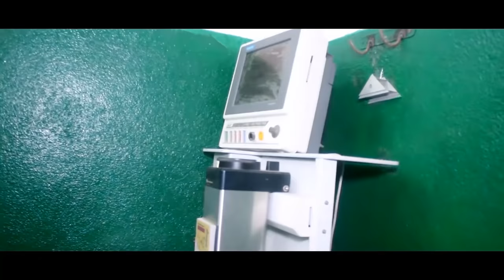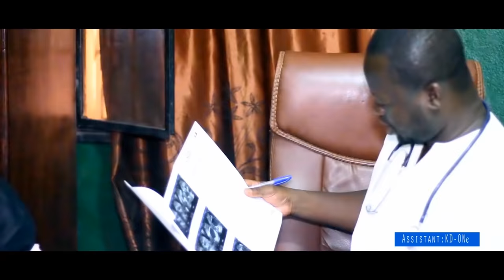ZIKIRI SOLO CONFIRMER CLIP OFFICIEL DOCTEUR DIAKITE 2020 mp4